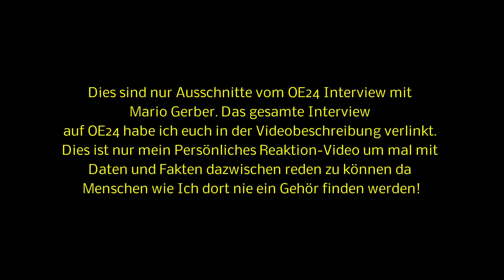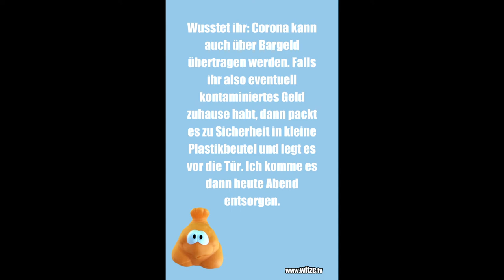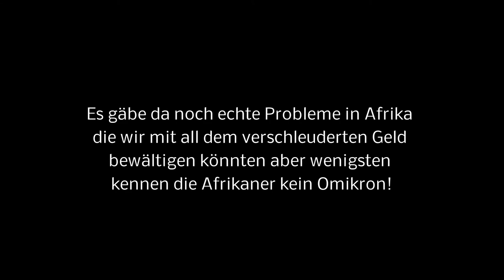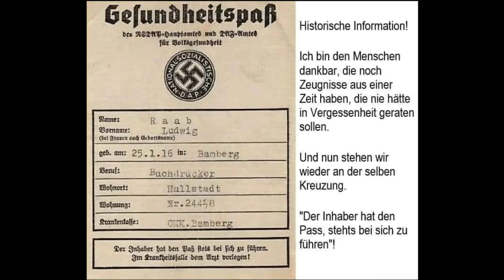Reaktion Video über das Interview mit Stefan Braumann zur Sperrstunde um 22 Uhr